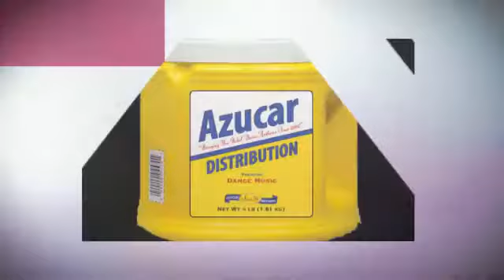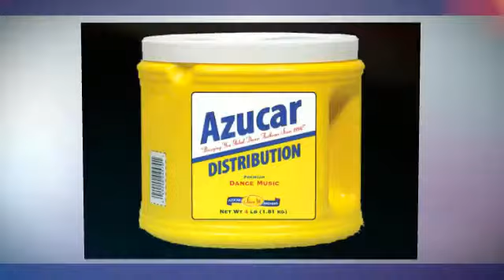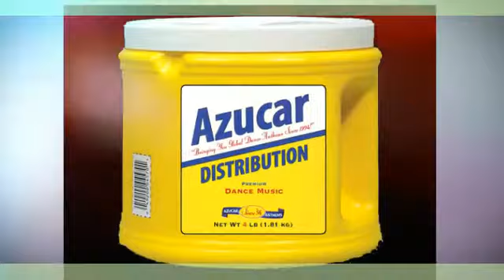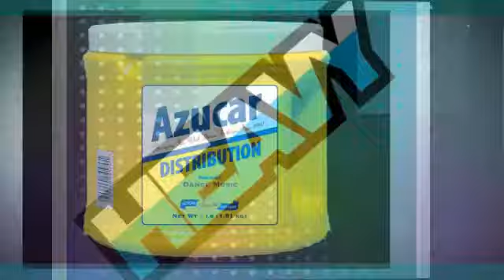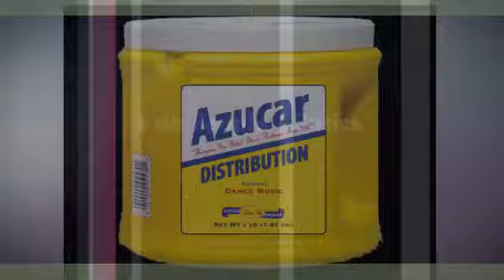4 da People - Basics